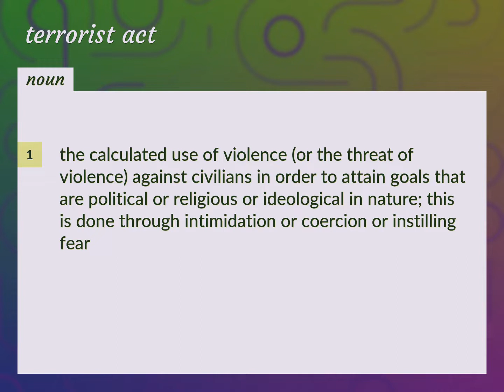Terrorist act | meaning of Terrorist act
What is TERRORIST ACT meaning?